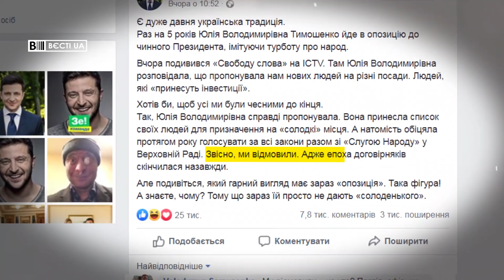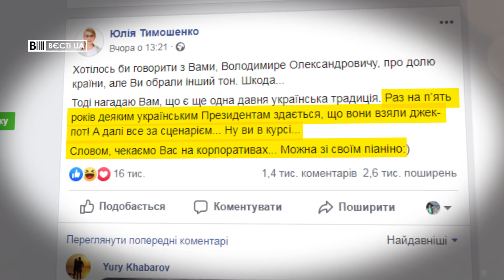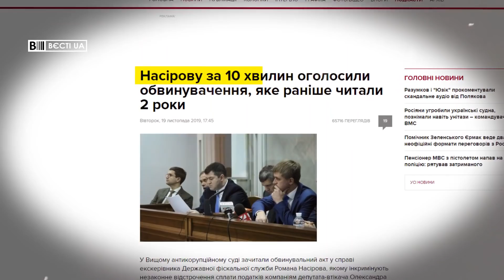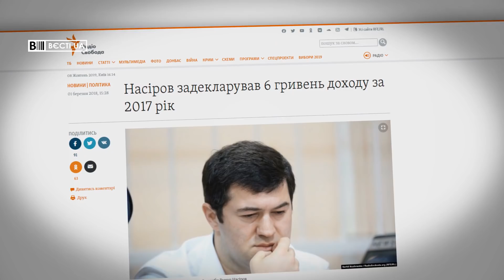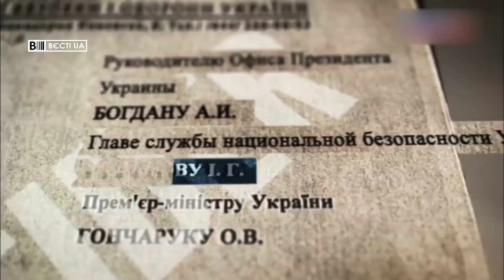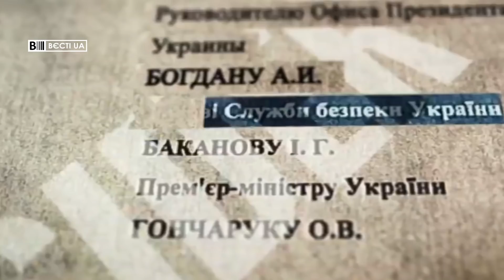Зеленський і його забобони, Вєсті.UA, 20 листопада 2019 року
У свіжому випуску програми "Вєсті.UA" за 20 листопада – У Зеленського нова "фішечка". Про неї він розповів на зустрічі з прем'єр-міністром Чехії. І навіть невідомо, куди ж вона його заведе.